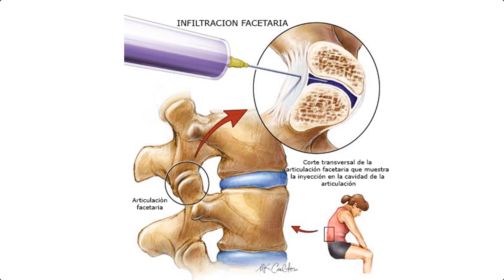Infiltración para hernia de disco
La infiltración consiste en aplicar el antiinflamatorio o analgésico en el sitio preciso. Es la mejor alternativa para mejorar rápido del dolor. Pero no repara, solo oculta el dolor.

La utilización de ortobiológicos, como la infiltración de ozono, plasma rico en plaquetas y células mesenquimales del adulto, son una alternativa válida con la ventaja de que estos si tienen capacidad de reparación y regeneración.